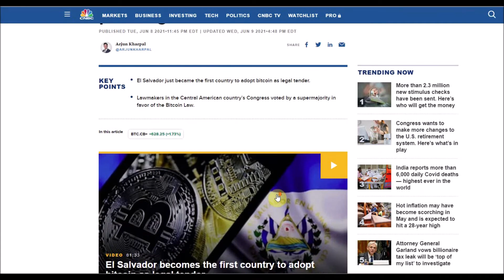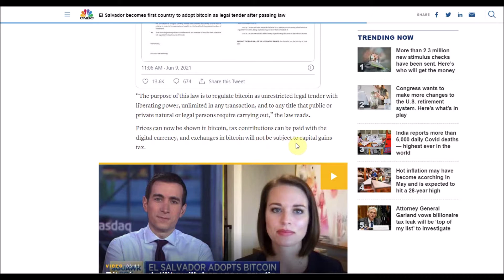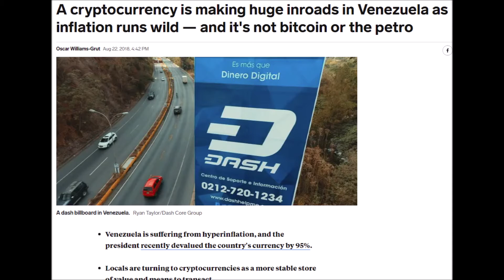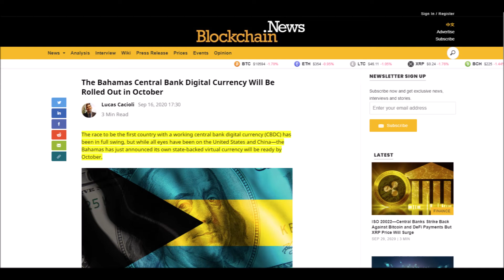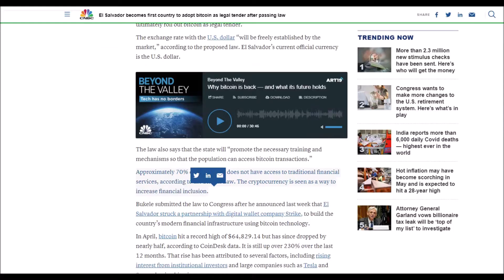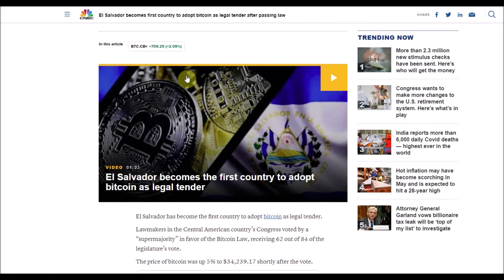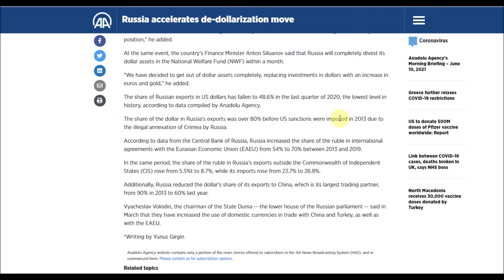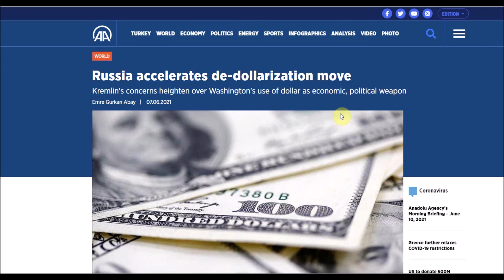El Salvador is NOT the 1st Government to Use Crypto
The news that the government of El Salvador has officially become the first nation to adopt Bitcoin, a crypto currency, as legal tender has left many people with more questions than answers. The first thing you should know is that El Salvador is not the first government to do this! Check out this video to learn what other governments have done this already, compare and contrast them, as well as strengthen your vision of the landscape that is quickly emerging in the world of digital currencies.

Music:  [FREE] Shoreline Mafia Type Beat - "Mafia Sinatra" | SOB x RBE Type Beat, by Yung Pear
TO PROFIT (Monetization, Spotify, iTunes, etc.)
PURCHASE A LICENSE BELOW
Purchase 💸 Buy 1, Get 1 Beat FREE